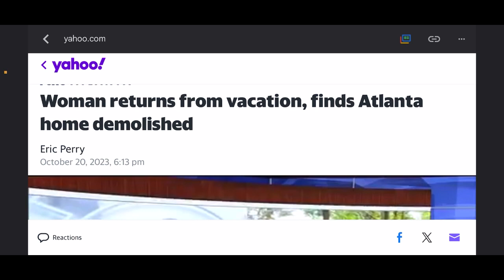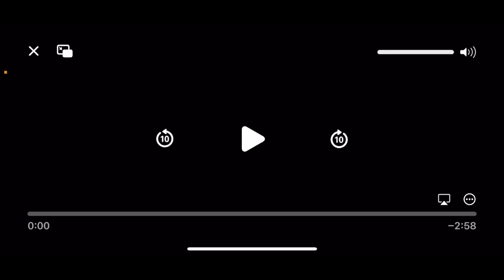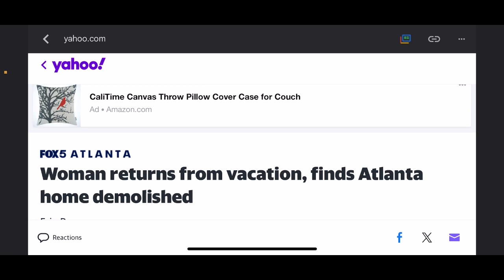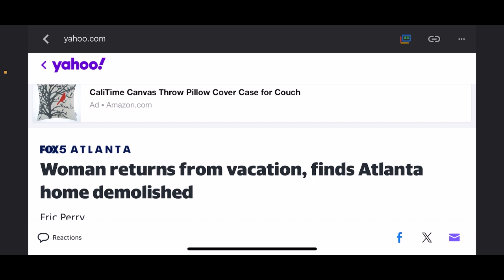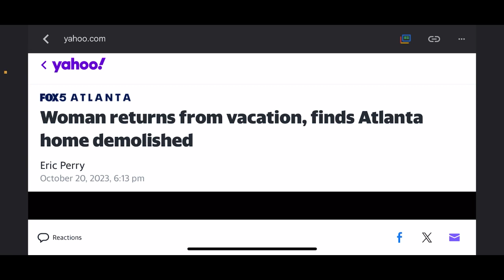A company destroyed the wrong house in Atlanta